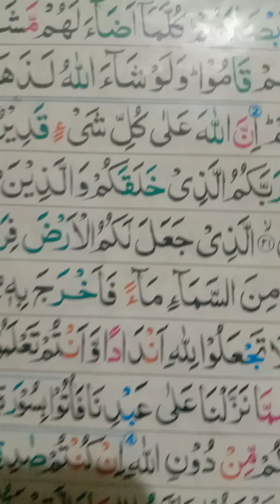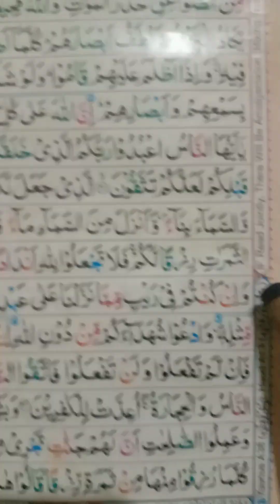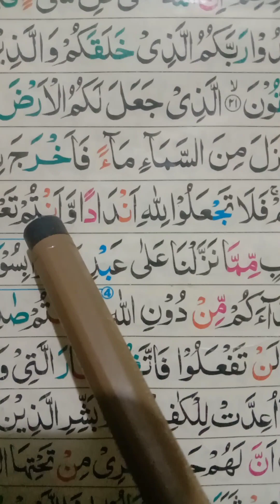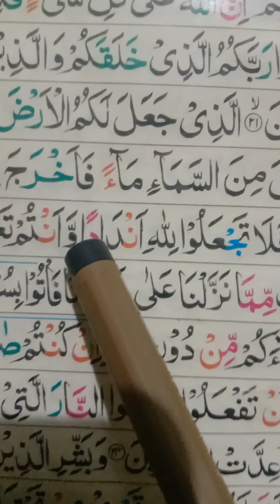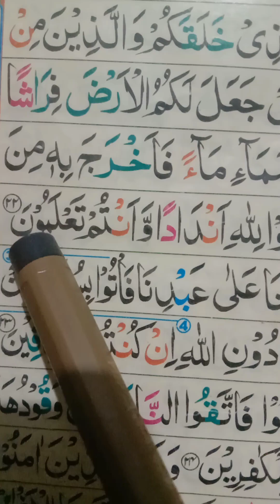lecture No.13 : Quran learning with Tajweed, Surat Baqrah Ayat No.22